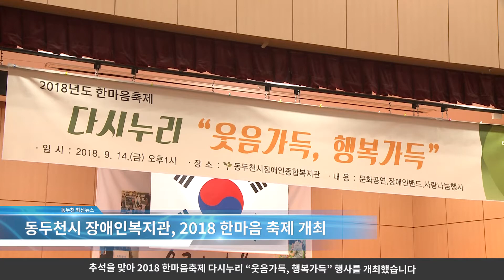2018년 9월 14일 동두천시 장애인복지관, 2018 한마음축제개최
동두천시장애인복지관은 지난 14일 복지관 대강당에서 추석을 맞아 2018한마음축제 다시누리 “웃음가득, 행복가득” 행사를 개최했습니다.

복지관 이용장애인과 가족, 직원, 봉사자, 후원자 등 300여명이 참석한 가운데 성황리에 개최된 이번 한마음 축제는 생일파티로 문을 열었습니다. 9월에 생일인 복지관 이용장애인들의 생일을 다 함께 축하하고 선물증정식도 가졌습니다.

이어, 장애인밴드 ‘소리모아’의 공연이 개최됐습니다. 흥겨운 노래에 맞춰 무대 앞으로 나와 춤까지 추며 즐거운 시간을 보낸 후, 개회식이 시작됐습니다.

이날 행사에 참석한 고재학부시장은 추석을 맞이해 2018년도 한마음축제 다시누리 “웃음가득 행복가득이란 축제를 개최하게 된 것을 뜻 깊게 생각한다며즐겁고 행복한 한가위가 되길 바란다고 전했습니다.

그리고 자립의 모범이 되는 장애인과 타인과 지역사회에 대한 관심과 사랑을 보여준 봉사자들에 대한 시상식과 선물을 증정하기 위한 행운권 추첨도 이어졌습니다.

축제의 재미를 더할 2018년 찾아가는 문화공연의 일환으로 마술공연이 열렸고, 장애인복지관 내에 닥종이 인형전이 개최되고 있어 참석한 사람들의 시선을 사로잡았습니다.